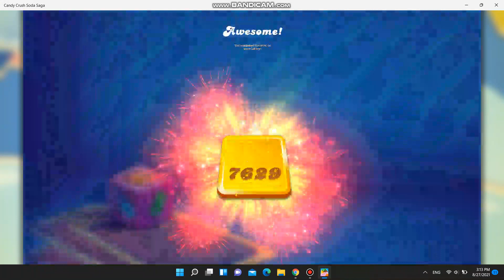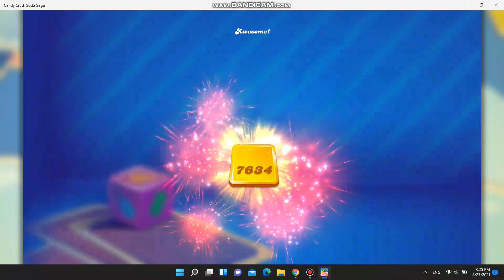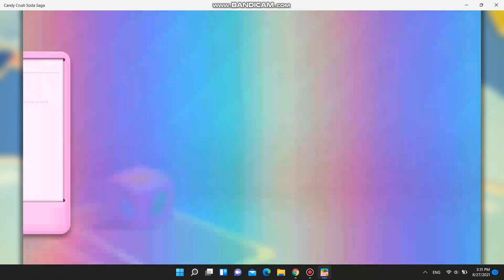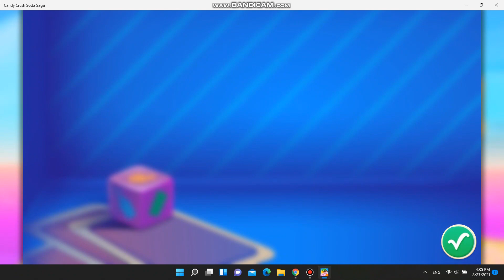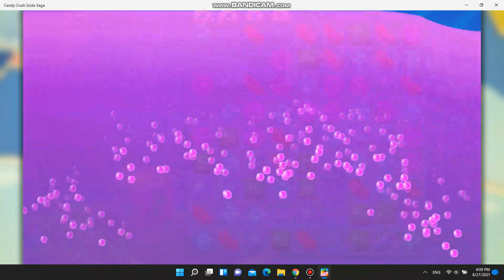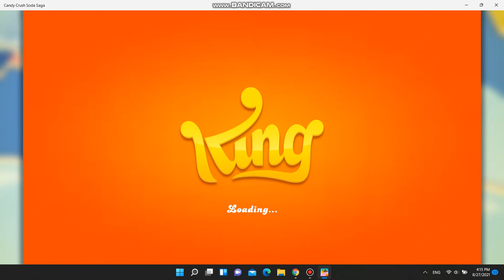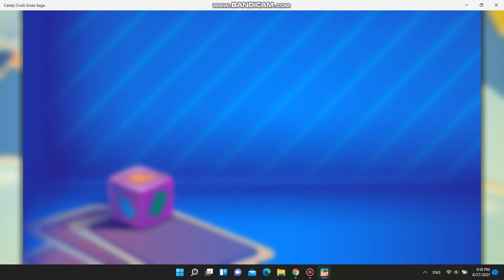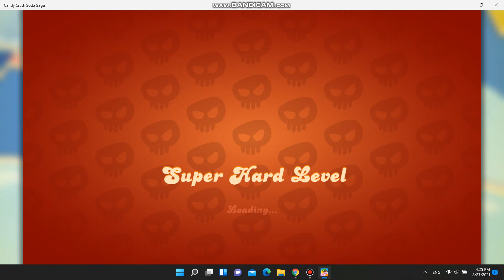CANDY CRUSH SODA SAGA | Level 7616 - 7660 | ARSDORINT TEAM